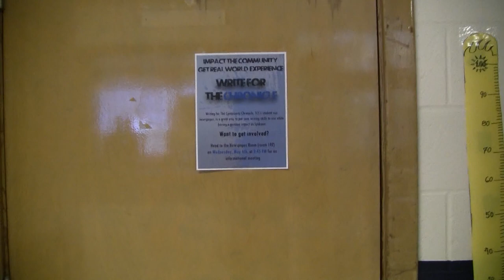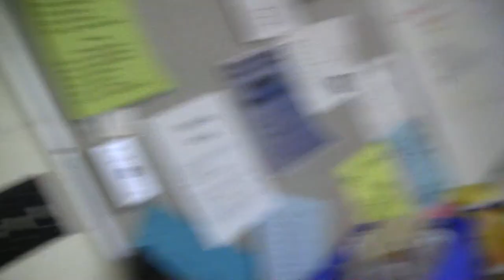What is The Community School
This video attempts to answer the question, "What is the Community School?" with as much clarity as we Could muster.